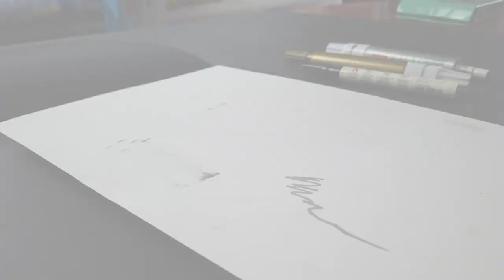Chrome sketch black paper ● Blaze x Uni x Fabriano